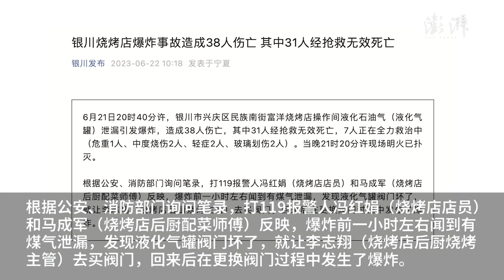银川烧烤店爆炸事故已造成31人死亡，更换阀门中发生爆炸